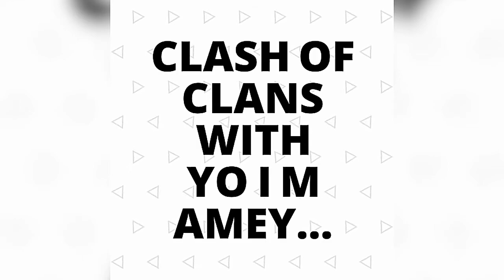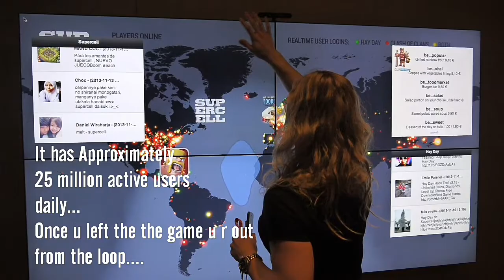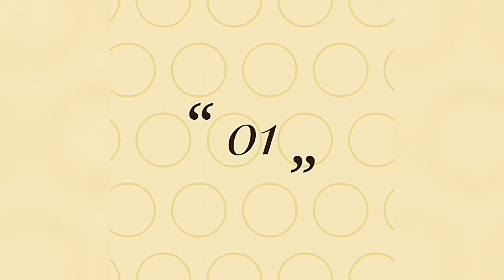Clash With Yo I M Amey - Top 10 insane facts about CLASH OF CLANS!!!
Please read the description 👇
Do u like the song?
Link of the full song: 👇
Hello everyone,
This is your boy Yo I M Amey,
Presenting you top 10 insane facts about CLASH OF CLANS,
Nd I m new here so guys please help me to reach the goal I m looking for✌
Nd
Bye! Bye!! Have a good day Nd TC✌